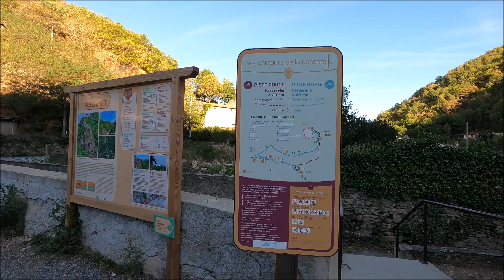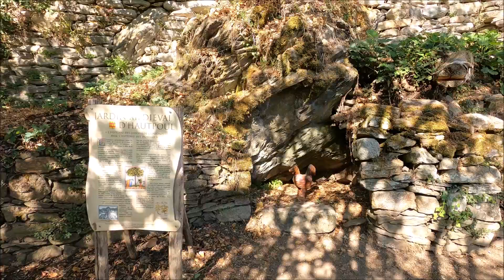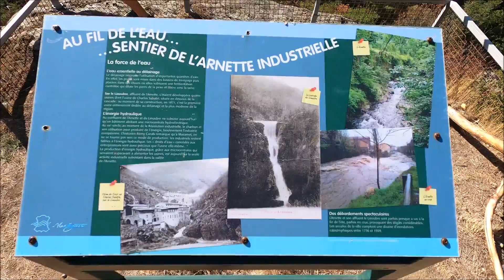Passerelle de Mazamet et Village d'Hautpoul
Jolie découverte que cette passerelle de Mazamet, symbole d'un lien du présent vers le passé pour découvrir un magnifique village médiéval dominant Mazamet...
Un joli voyage dans le présent et dans le passé à faire absolument si vous passez dans le coin !!!